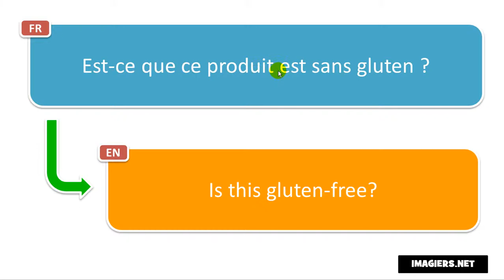Say it in French = Is this gluten free